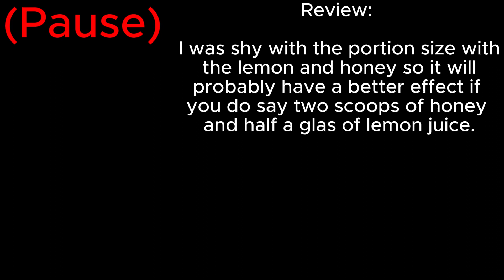Silver era bodybuilding elexir review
recipie by steve reeves, but i discovered it through the gentlemen @Hersovyac
How did I do Herso?